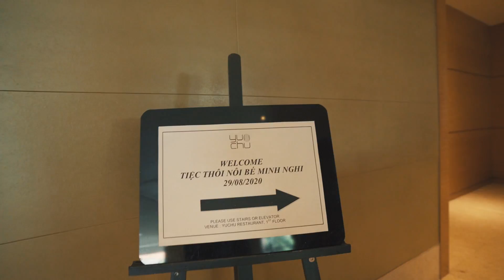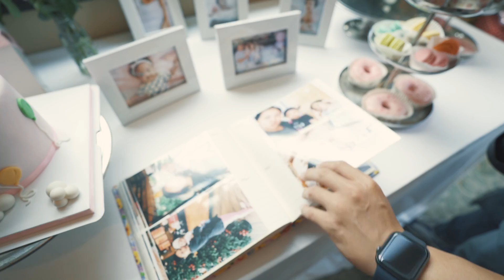Sinh Nhật Con Sếp Lộc - 4 Đôi Kobe Lực